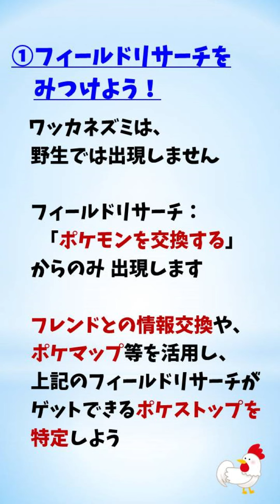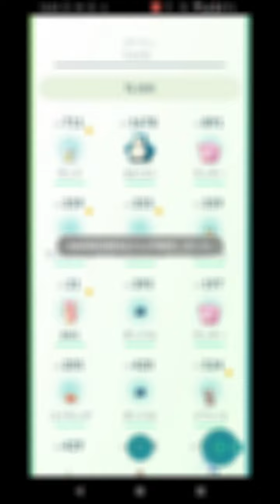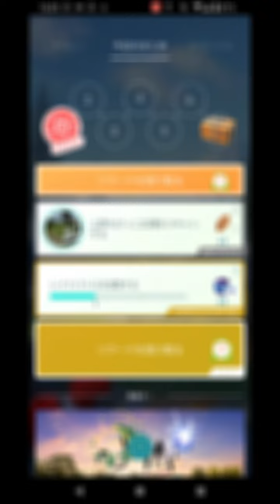【かんたん必見！ワッカネズミ】4匹ゲットでアメ50個獲得、1回進化可能！高効率な攻略法